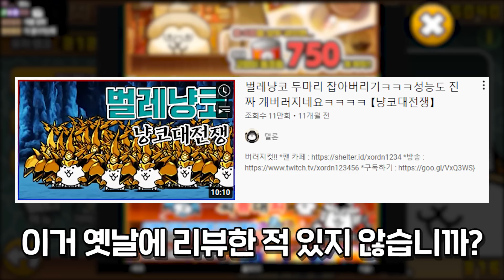24시간 벌레잡기 노가다ㅋㅋㅋ나는 야옹벌레 마스터다ㅋㅋㅋㅋ【냥코대전쟁】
애옹~